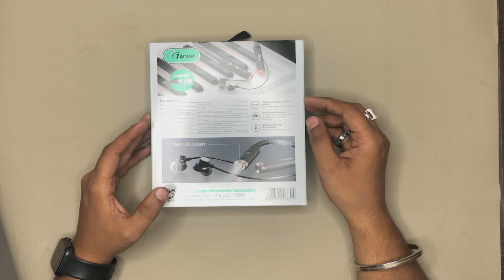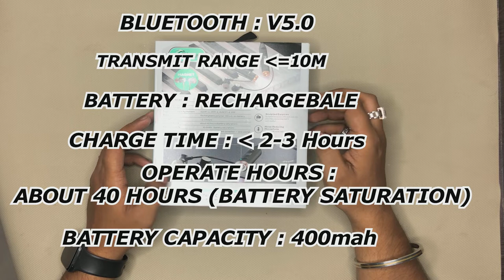Ticon WX-405 Wireless Neckband With Torch | Unboxing + Giveaway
Agrawal Mobiles thanks a lot to our subscriber's for being supportive and member of our team in YouTube journey and we thank our viewer's also who take out their precious time from their busy schedule to watch our video's and watch something new and amazing
Our motive is to present our subscribers and viewer's best detailed information about latest and regular useful tech product's, We try to cover all detailed information regarding Budget, Mid range & flagship level tech devices  so that viewer can gain information regarding those product's.